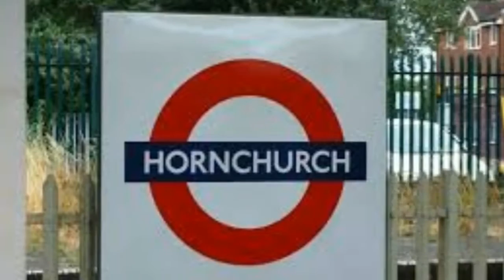Hornchurch A Visit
The surburban town of Hornchurch in the London Borough of Havering in East England has been part of Greater London since 1965, before which it was an ancient parish in the county of Essex. Lying on the London Underground system, it is a popular commuter town for Central London, which is only 15 miles away. Once an agricultural town, Hornchurch these days is more commercial; check out some of the commercial properties available

With a population of around 25,000, the Queen's Theatre and the Fairkytes Arts Centre, Hornchurch is a busy and bustling town that has been absorbed into London's ever growing spread.